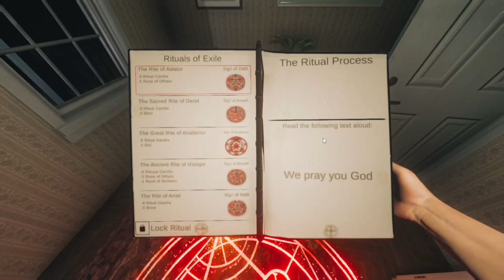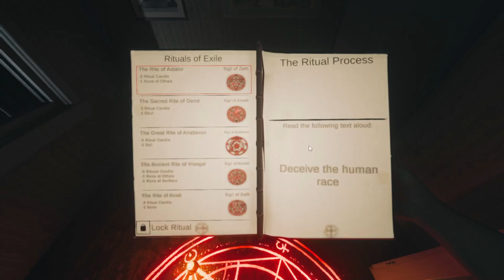Ghost exile: Scary floor plans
Ghost Exile is a cooperative horror from 1 to 4 players where you take on the role of a ghost hunter. While fulfilling various orders you need not only to understand what kind of ghost you are dealing with, but also to carry out an exorcism ritual so that the ghost can no longer harm someone.

It's been a hot minute since we played this game. Wyld and Jade attempt to remember how to play this game while fumbling around with a ghost that wants them un-alive.

0:00 Opening
0:16 game play